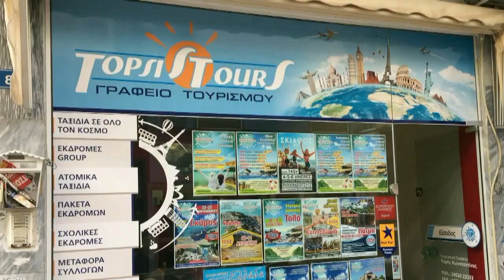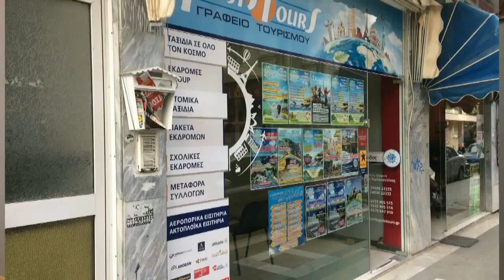ΠΡΟΣΚΥΝΗΜΑΤΙΚΗ ΕΚΔΡΟΜΗ ΣΤΟΥΣ ΑΓΙΟΥΣ ΤΟΠΟΥΣ 28 ΝΟΕΜΒΡΙΟΥ ΜΕ 5 ΔΕΚΕΜΒΡΙΟΥ 2019